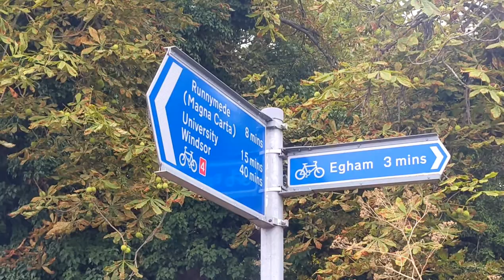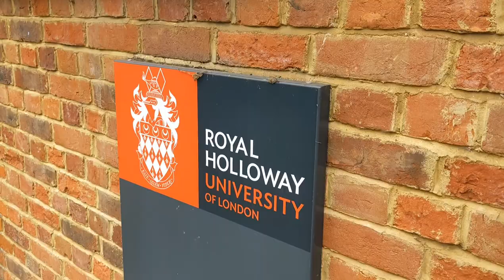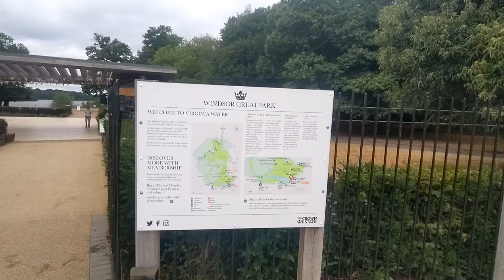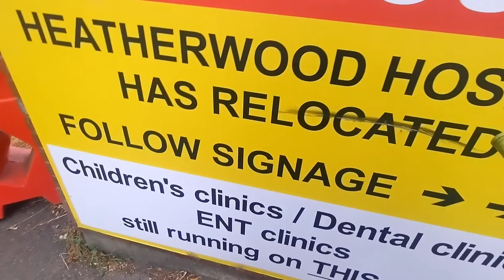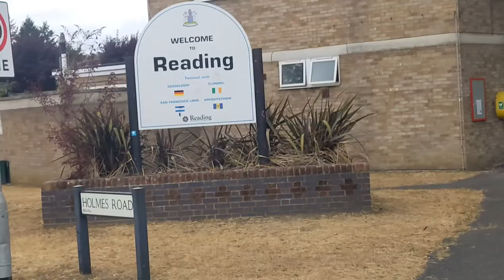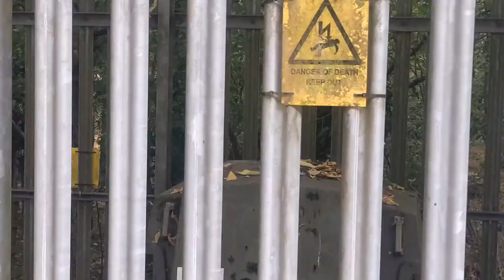Big Dog Bike Packing D1 Marlborough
Day one of my bike packing adventure to the West Country on my On One Big Dog.

Covered 80 miles from London to Marlborough.

This took the best part of 12 hours and was far more than I bargained for...

Shout outs to @PlanetXBikes for my trusty steed - the big blue dog BillW